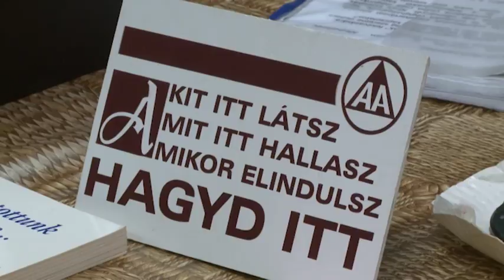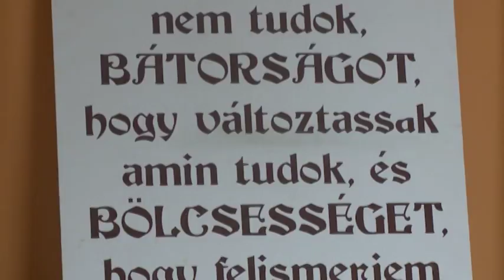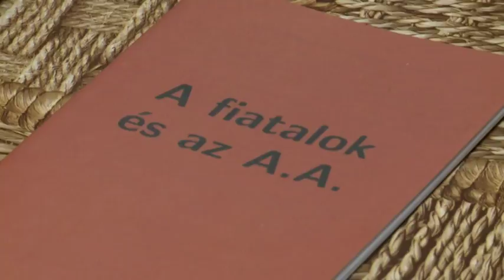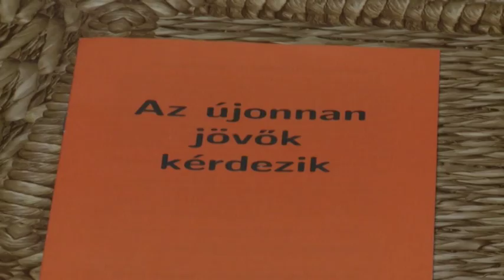2017.11.20. - Együtt magazin